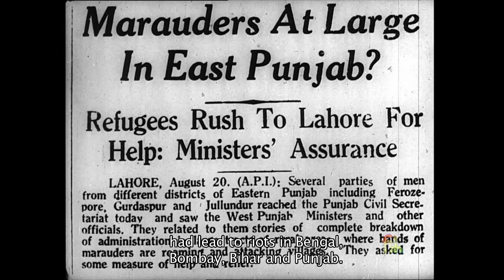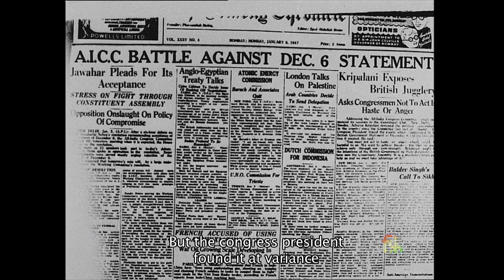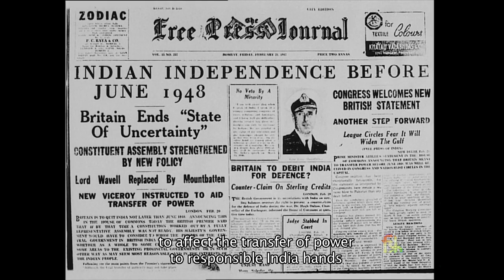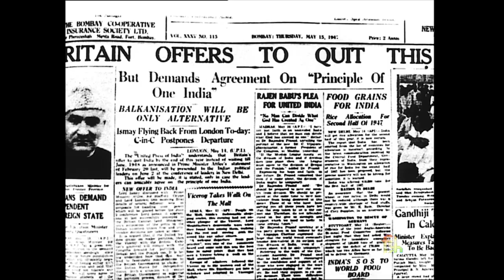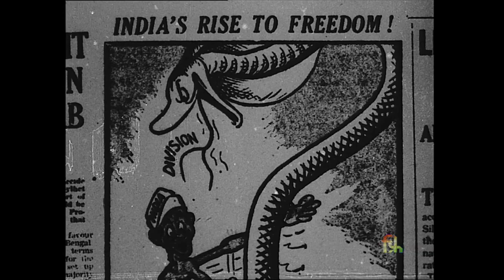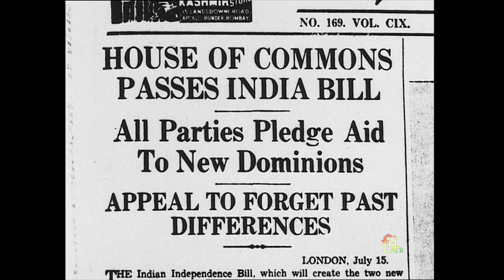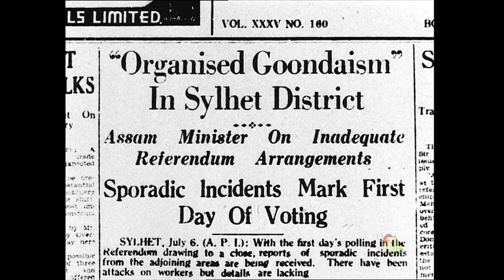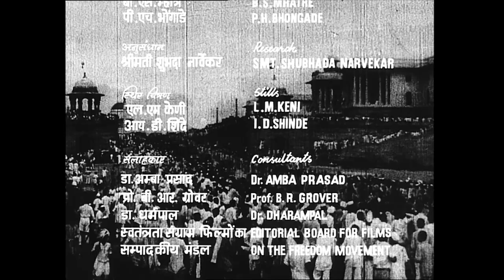India Wins Freedom